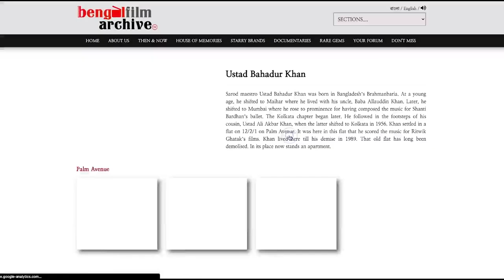Bengal Film Archive I Pandit Tejendra Narayan Majumdar I House of Memories I BFA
What impact does an archive have?
A lot, actually.
BFA was witness to one such incident. It reignited memories of the time a shishya spent under the tutelage of his guru, Ustad Bahadur Khan. Sourav Patra’s camera followed Pt Tejendra Narayan Majumdar when he went retracing his steps to a bylane on Palm Avenue where his guru once lived.